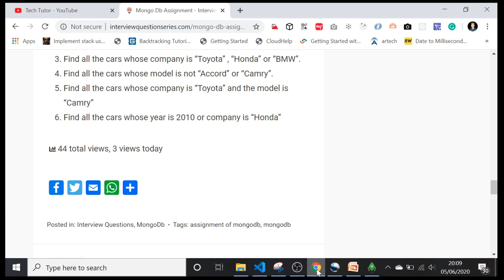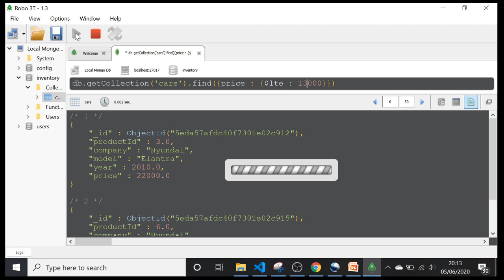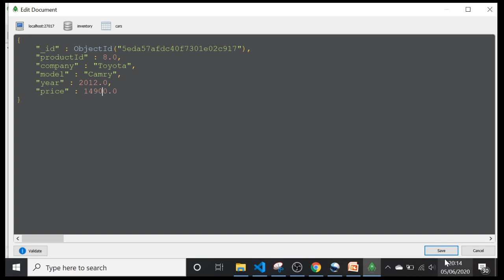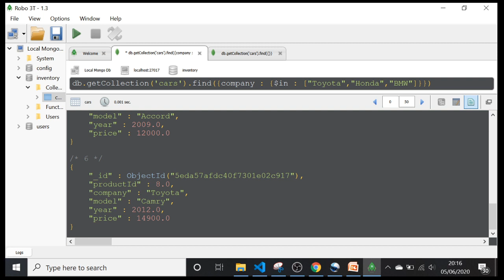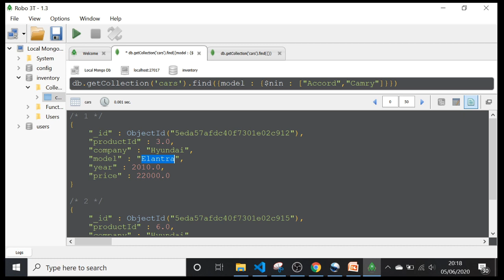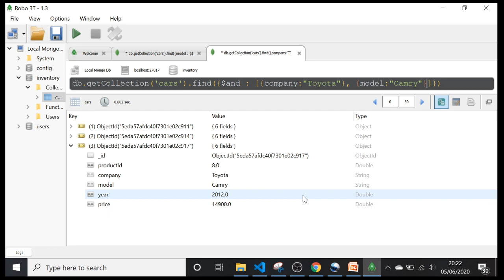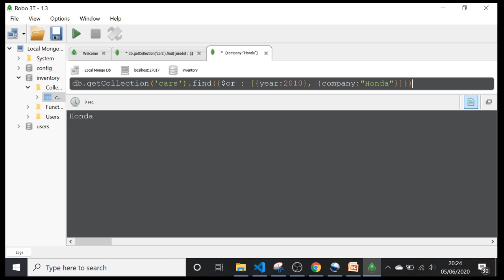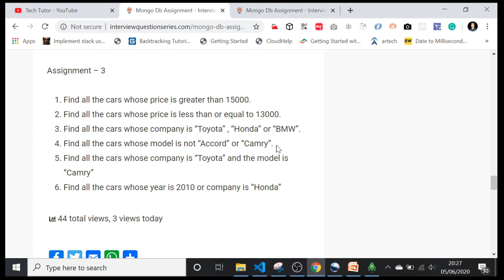Mongo DB In Hindi Part - 8 | Mongo DB Operator – 1 Assignment -3 Solution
Mongo DB In Hindi Part - 9  | Mongo DB Operators - 2

This Video Covers Below Topic -

1. $eq Operator
2. $gt Operator
3. $gte Operator
4. $lt Operator
5. $lte Operator
6. $in Operator
7. $nin Operator
8. $and Operator
9. $or Operator

tech tutors,
$and in monog db,
Where is operator in MongoDB?,
mongodb query operator,
$or in mongodb,
mongodb match or,
$in in mongodb,
mongodb pipeline $in,
$nin in mongo db,
$lt in mongo db,
$lte in mongo db,
$gt in mongo db,
$gte in mongo db,
$eq in mongodb,
mongodb two fields equal,
mongodb not equal